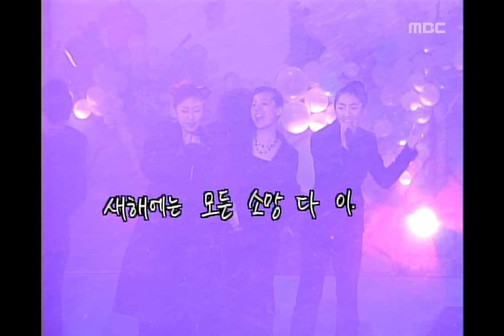S.E.S - Show me your love, 에스이에스 - 감싸안으며, Music Camp 20011229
S.E.S - Show me your love, 에스이에스 - 감싸안으며, Music Camp(음악캠프), 123회, EP123, 2001/12/29, MBC TV, Republic of Korea